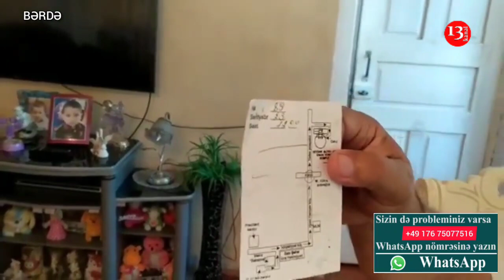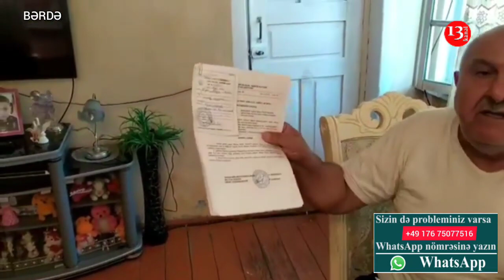"Vidadi İsayev, sənin əlindən ölkədən çıxıb hara qaçım, NƏTƏR SAXLAYIM 10 NƏFƏRİ?"-Bərdə Şikayət